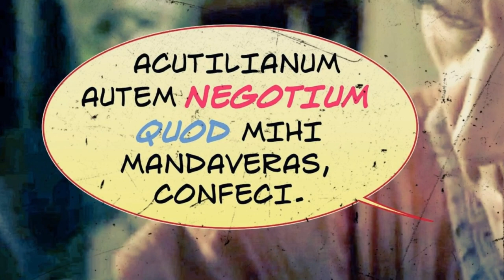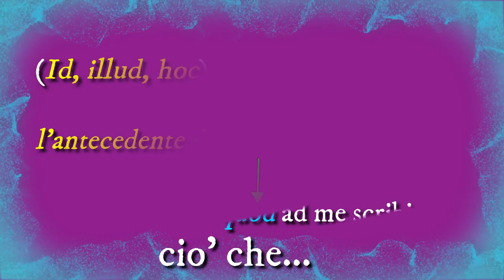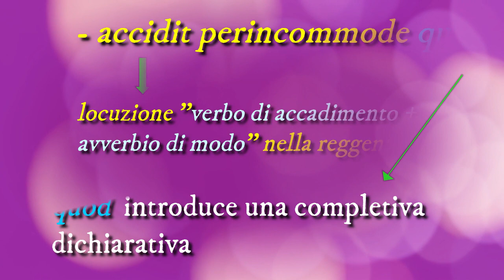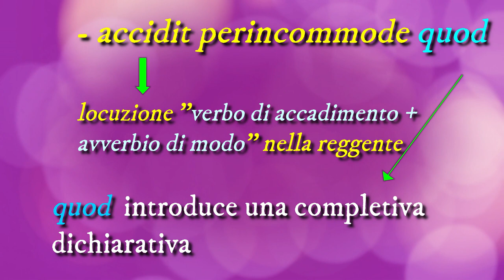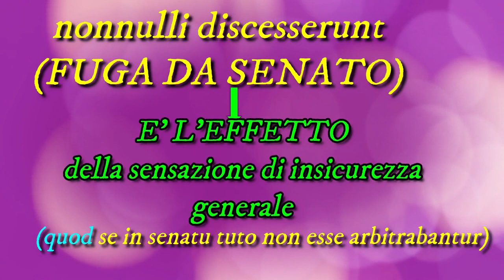Le principali funzioni di quod